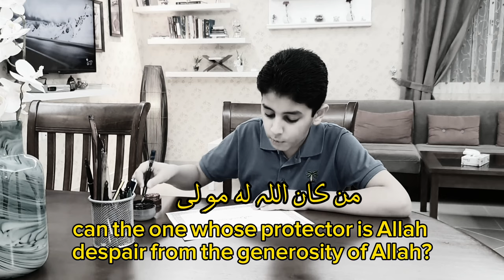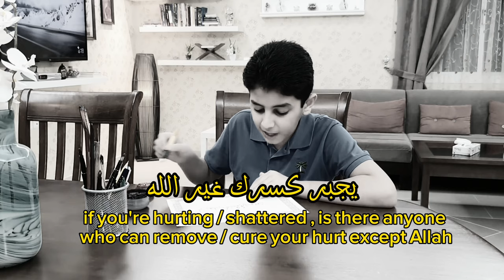Allah calls you at the end of night🖤🦋 | لا تيأس من روح الله | english translation +arabic lyrics